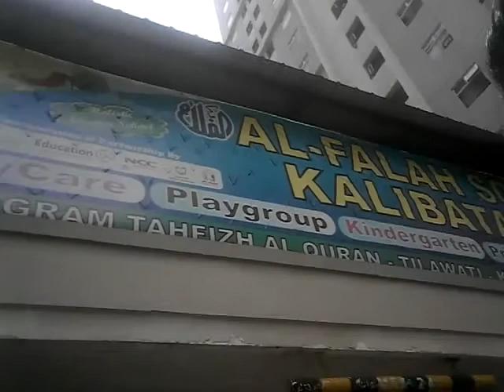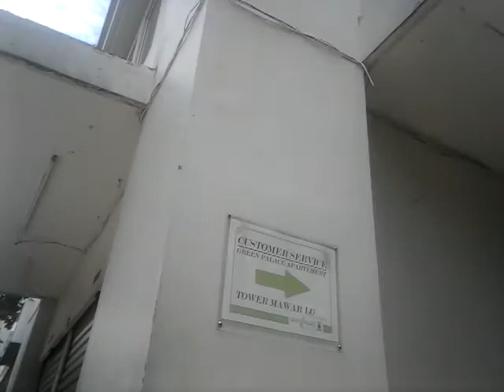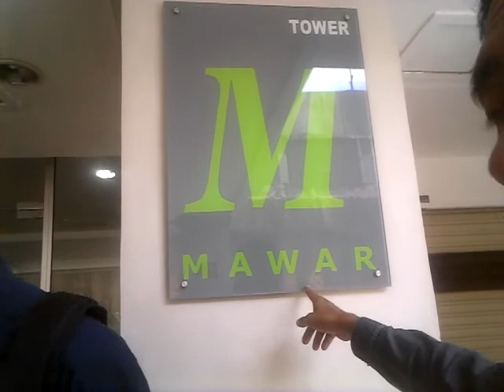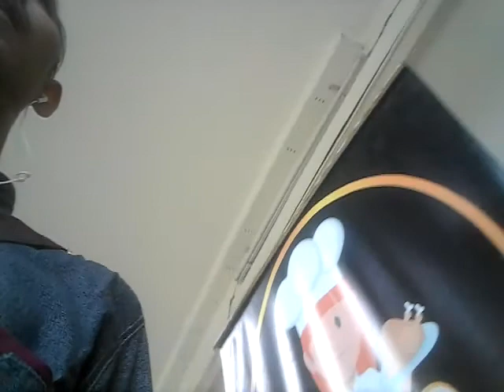Vlog Review Apartemen kalibata City Tower Mawar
jalan-jalan di apartemen kalibatacity menuju tower mawar.
Review lokasi apartemen kalibata city